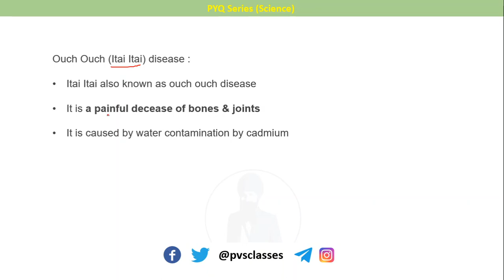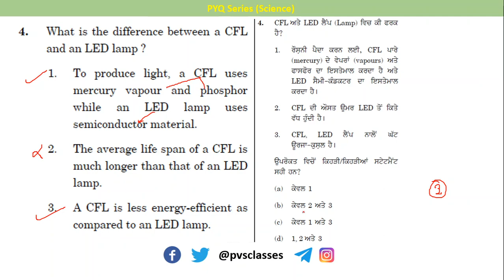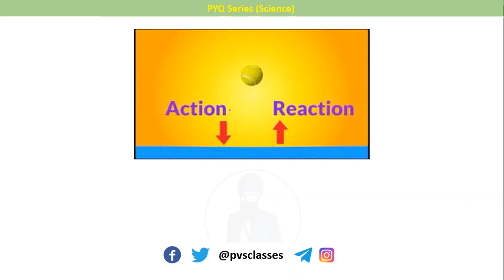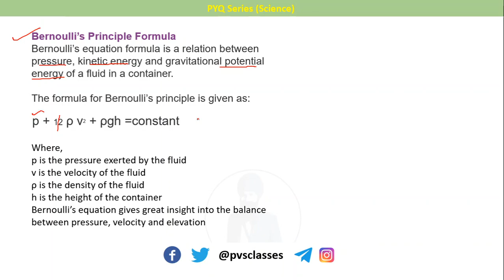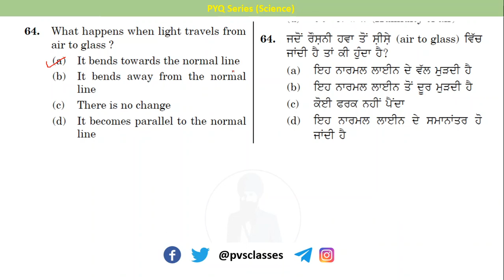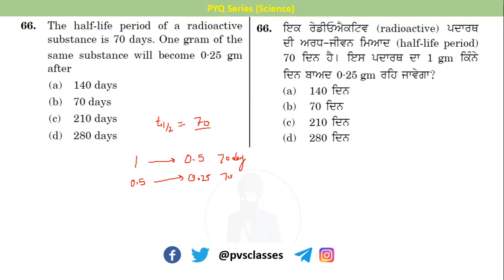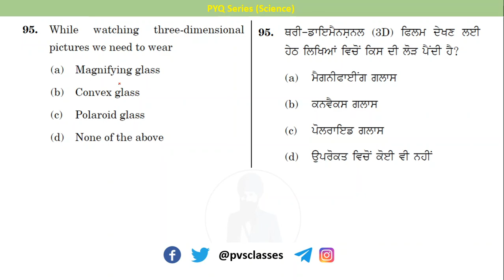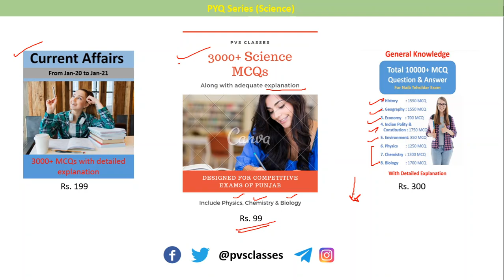Punjab Previous Year Question Paper | PVS Classes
Learn the art of solving MCQs along with me, as well as revise the science questions asked in Punjab PCS Prelims 2018. Previous years questions are an important element for preparation of any competitive exam. This video bundles science questions asked in  Punjab PCS Prelims 2018.

1. Science MCQs along with explanation                  @ Rs. 99
2. GK MCQs along with explanation                         @ Rs. 300
3. Current affairs MCQs along with explanation     @Rs. 199
4. Naib Tehsildar test series (6 tests).                       @ Rs. 299